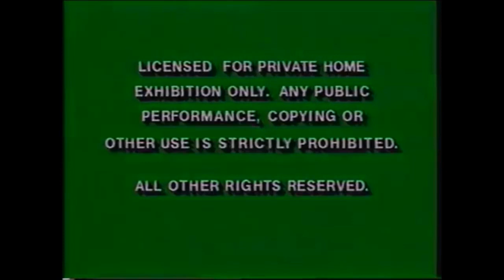Opening to How the Toys saved Christmas 1996 VHS (FAKE)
Here is the opening to How the Toys saved Christmas VHS

1. Green FBI warning screens
2. Muppet Classic Theater preview
3. Jim Henson Preschool collection preview
4. Jim Henson Video Feature Program logo with the Honky-tonk piano music from Muppet Classic Theater preview
5. Miramax Films logo